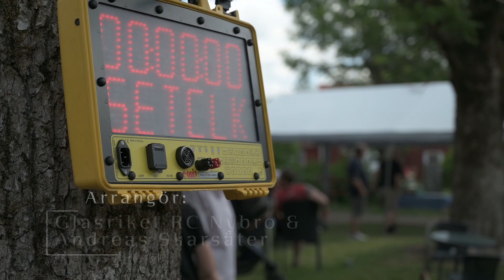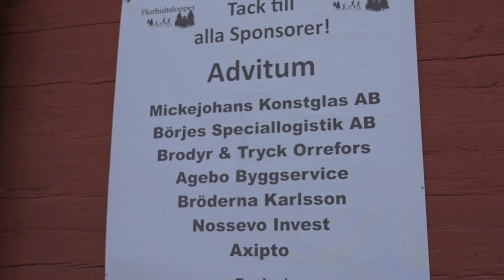Florhultsloppet 2022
Den 18 juni 2022 kl 14.00 - Florhultsloppet.

Florhultsloppet är ett lopp som kommer att löpas genom en underbar natur på både skogsvägar, stigar och asfalt.

Information Florhultsloppet
Arrangör: Glasriket RC Nybro & Andreas Skarsäter
Underlag: Skogsvägar, stigar och en liten del asfalt.
Banlängd: 5,7 km (2 x 2.85 km).
Vätskestation: Kommer att finnas när man passerar varvningen efter 2,8 km.
Klasser: Herr och Dam
Tidtagning: Tidtagning med chip. Det innebär att alla som genomför Florhultsloppet kommer att få en sluttid.